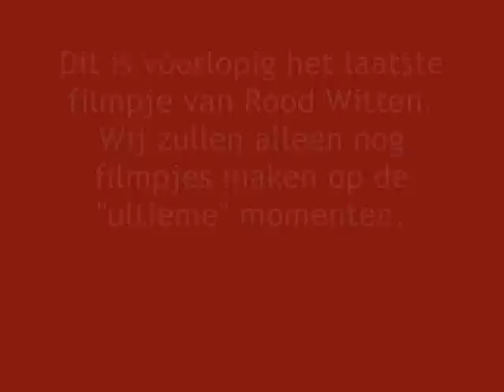De Graafschap - PSV [01-02-2009]